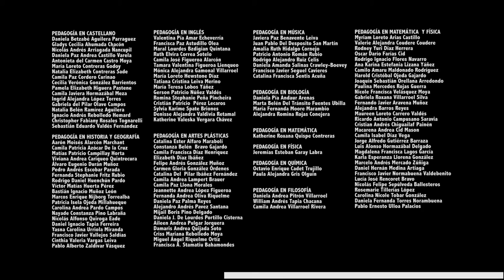125 Nuevos profesores y profesoras de la Universidad de Chile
El pasado 3 de diciembre de 2015, la Universidad de Chile graduó a 125 nuevos profesores y profesoras de las carreras de Pedagogía en Castellano, en Historia y Geografía, en Inglés, en Artes Plásticas, en Música, en Biología, en Matemática, en Física, en Química, en Filosofía y en Matemática y Física impartidas en el Campus Juan Gómez Millas en sus Facultades de Filosofía y Humanidades, de Ciencias y en el Departamento de Estudios Pedagógicos.

En el juramento, tomado por el Director Jurídico Fernando Molina, los nuevos profesores y profesoras se comprometieron a velar permanentemente porque sus acciones como profesionales estén inspiradas en los más elevados principios éticos como egresados de la Universidad de Chile.